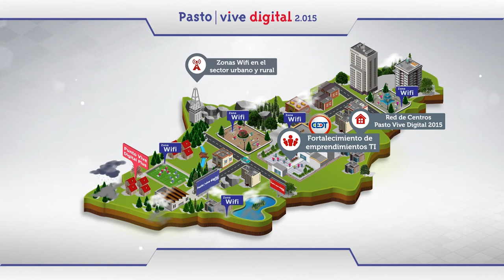Mediadores TIC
En el marco de ejecución del proyecto Pasto Vive Digital se realizó el taller denominado "Descubre el líder que hay en ti" en la Institución Educativa Municipal ITSIM.